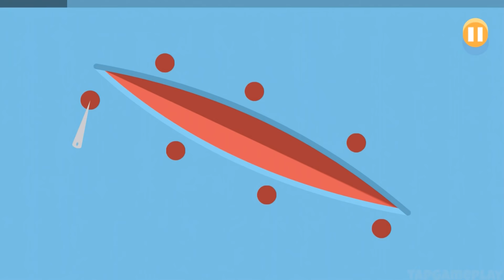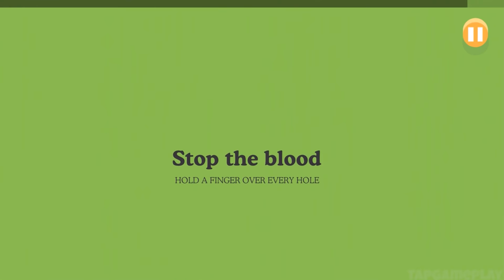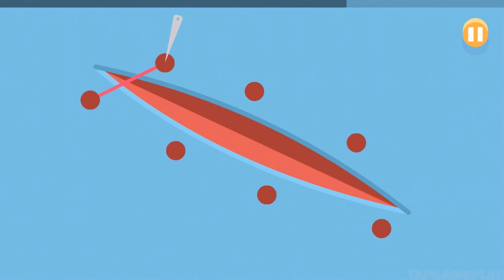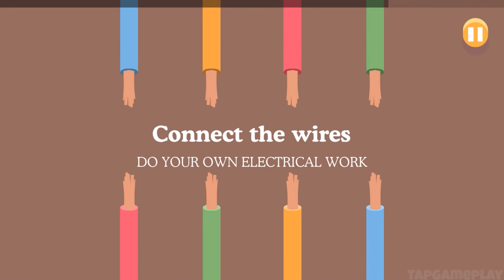Dumb Ways to Die - Gameplay Walkthrough Part 1 (iOS, Android)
📱GAME DESCRIPTION

You've seen the video - now the lives of those charmingly dumb Beans are in your hands.

Enjoy 32 hilarious mini-games as you attempt to collect all the charmingly dumb Beans for your train station, achieve high scores and unlock the famous music video that started it all.

GAMEPLAY
- Doing your own electrical work? Choose the wires carefully
- Mind the gap! Board the train safely
- Space is no fun without a helmet. Put it on now!
- Stop the clothes dryer. It’s a terrible hiding place!
- Scratched the drug dealer’s ride, now avoid his bat
- Taking expired medicine is not recommended
- Selling your kidneys on the internet? Don’t bleed out!
- Perform a daring rescue from a burning building
- Washing dishes can be deadly! Prevent electrocution
- Remember to stop at level crossings
- Everyone loves bacon! Even rattlesnakes!
- Rotate the wires to complete the circuit
- Only cross at pedestrian crossings
- Remember the sequence for a fireworks show
- Swipe to avoid a prickly crash
- Sprung a leak? Sprint to the shore!
- Tap to tip toe to the ice cream